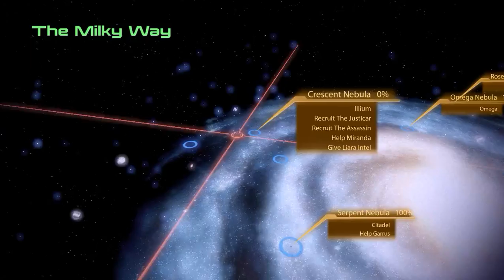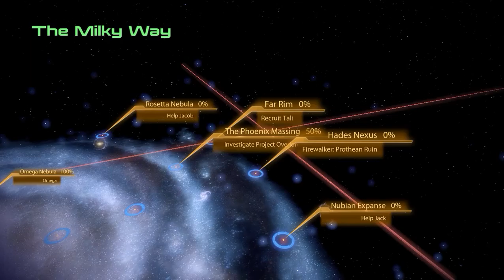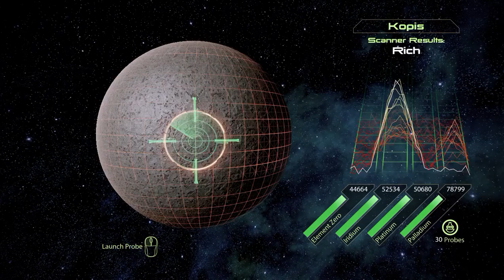Mass Effect 2 Gameplay Walkthrough - Part 19 - Project Firewalker Prothean Ruins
Mass Effect 2 Gameplay Walkthrough - Part 19 - Project Firewalker Prothean Ruins (Gameplay & Commentary)